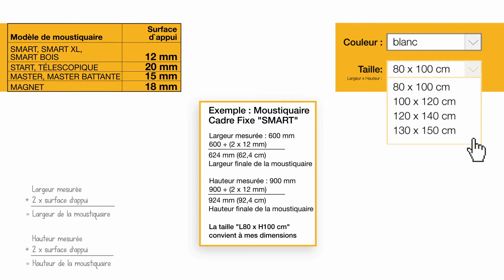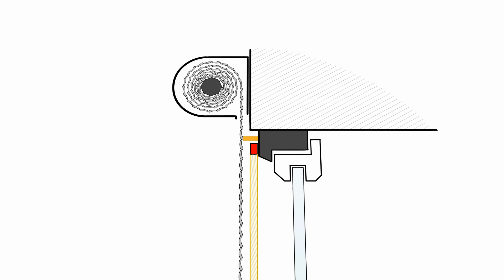empasa Frankreich – ein Erklärvideo auf Französisch für ein Fliegengitter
Ein Pink Tree Erklärvideo:
Für empasa haben wir neben zwei Videos für Deutschland auch zwei Videos in französischer Sprache für empasa Frankreich erstellt.

Wir erstellen auch Ihren Erklärfilm oder Schulungsvideo zu tollen Konditionen.
Fragen Sie doch mal nach.
Kreativität, hohe Qualität, Einzigartigkeit, seeehr interessante Preise, individuelle Illustrationen oder ausgewählt aus einem riesigen Illustrationsportfolio, nettes Team – all das finden Sie bei Pink Tree Erklärvideo.